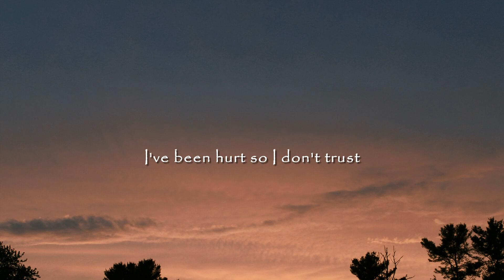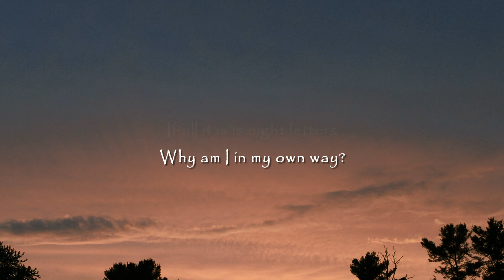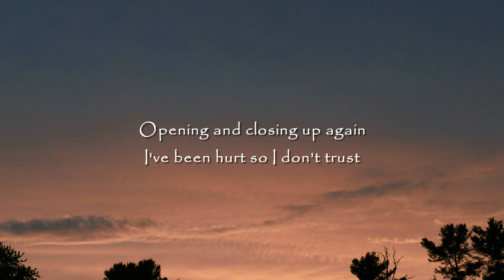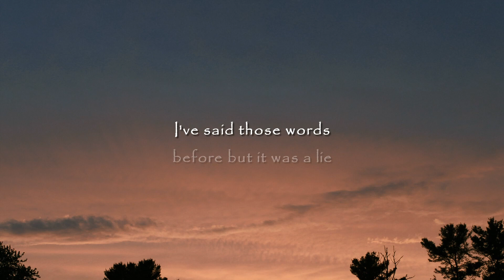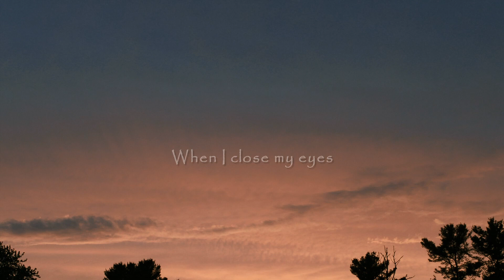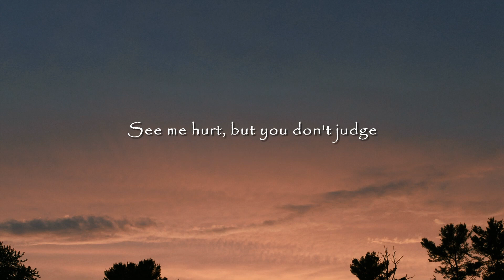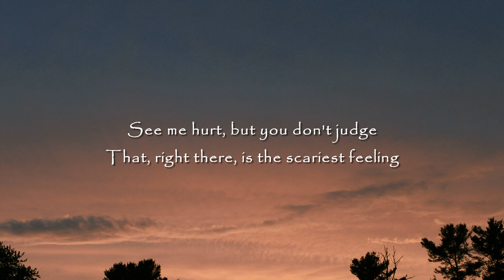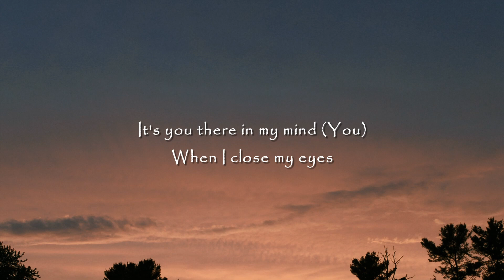Why Don't We - 8 Letters (Lyrics)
/ whydontwemusic

 / whydontwemusic

 / whydontwemusic

[Chorus: Jack Avery & Corbyn Besson]
If all it is it eight letters
Why is it so hard to say?

When your hands are mine

Why is it so hard to say? (whoa oh, yeah)

[Chorus: Corbyn Besson & Jack Avery]

[Outro: Corbyn Besson & Jack Avery & Daniel Seavey]